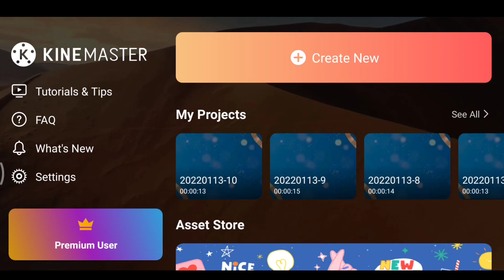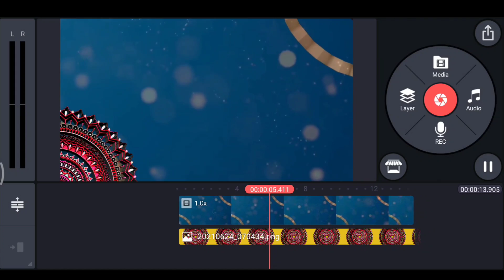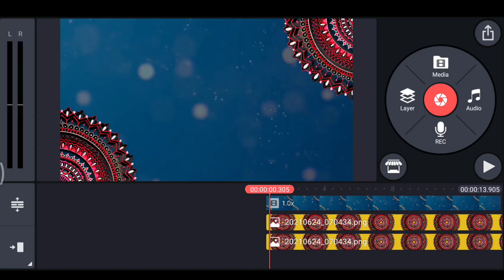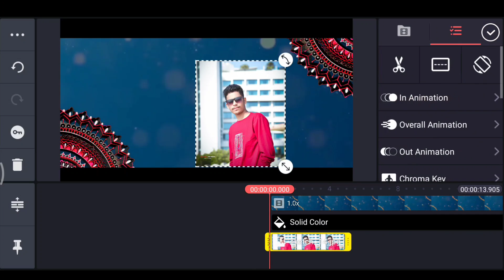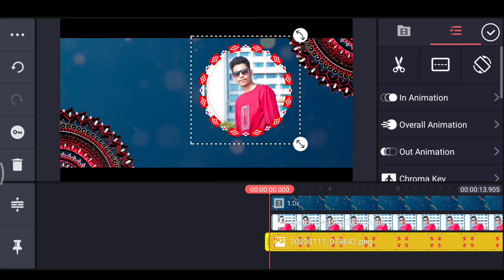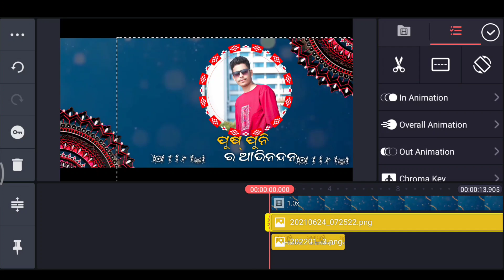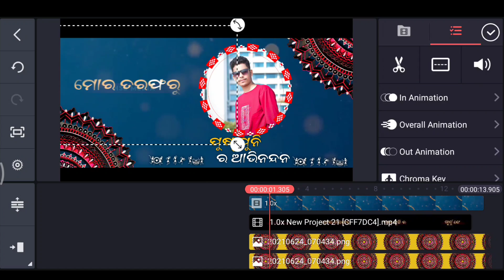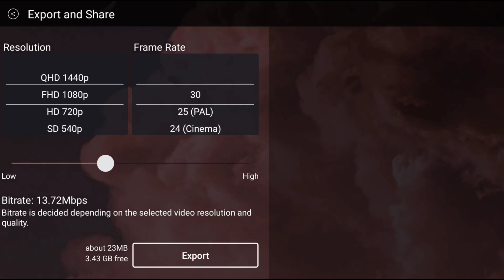Puspuni Special Status Editing | Kinemaster Happy Puspuni 2022 Video Editing In Sambalpuri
✅️All Video & Image Her👇✅️

ଏନ୍ତା ନୁଆ ନୂଆ Tech Video ଦେଖବାର ଲାଗି ସମ୍ବଲପୁରୀ ଭାଷା ରେ Channel କେ Subscribers କର ଆଉ Bell Icon କେ Prees କର...

Video ଟା ଯଦି ଭଲଲାଗଲା ବେଳେ Like ଟେ କର ଆଉ Video କେନ୍ତା ଲାଗଲା ଯେ Comments Box ରେ କହ
ଭଲ ଲାଗ ଲା ବେଳେ ଆଉ ବନାମା କିନି ସେଥିର ଲାଗି...

Black_Screen_Status_Editing r